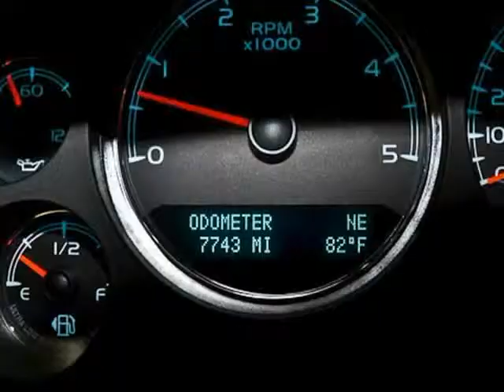2011 Chevrolet Silverado 2500HD 4WD Crew Cab 153.7" LTZ (San Antonio, Texas)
2011 CHEVROLET 2500 CREW CAB LTZ Z71 4WD LIFTED:SUMMIT WHITE/EBONY

 You are previewing an exceptionally clean CHEVROLET that will have you riding in HIGH STYLE! It has a CLEAN CARFAX ,is a ONE OWNER and has less than 7,800 MILES on the odometer! This LIFTED LTZ will move quickly so give us a call today!

 *DURAMAX 6.6L TURBO DIESEL V8 B20-DIESEL COMPATIBLE*6-SPEED ALLISON 1000 A/T*LTZ TRIM*Z71 4x4*NITTO (295/70R18) TIRES*18 HELO WHEELS*ROUGH COUNTRY 7 1/2 LIFT*TRAIL FX TONNEAU...